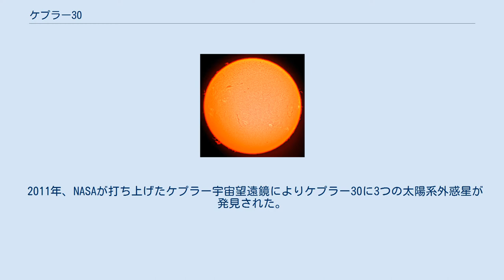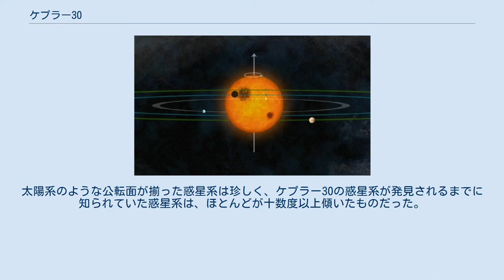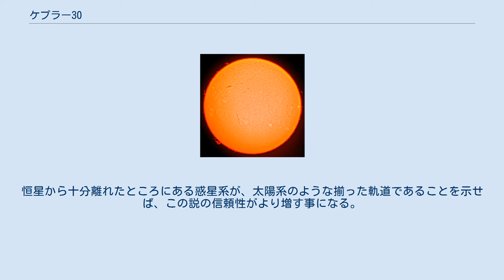ケプラー30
ケプラー30（英語:Kepler-30）とは、地球からこと座の方向に約4,600光年（1,400pc）離れたところにあるG型主系列星である。
 ケプラー30は、質量が太陽の0.99倍、半径が太陽の0.95倍である。
表面温度は5,498K（5,225℃）と太陽（5,778K、5,505℃）よりやや冷たい。
見た目の明るさは15等級と暗い為、観測するには望遠鏡が必要となる。
 2011年、NASAが打ち上げたケプラー宇宙望遠鏡によりケプラー30に3つの太陽系外惑星が発見された。
 ケプラー30に最も近いケプラー30bは、地球の11.3倍の質量と、地球の3.9倍の半径を持つ。
この数値からケプラー30bは、海王星サイズのガス惑星とされている。
ケプラー30cは、木星の2倍の質量と、木星の1.12倍の半径を持つ、巨大ガス惑星とされている。
ケプラー30から最も遠い軌道を公転しているケプラー30dも、地球の23倍の質量と地球の8.8倍の半径を持つ巨大ガス惑星とされている。
半径に対して質量がかなり小さいため、密度は190kg/m3と非常に小さい。
 これらの惑星は、史上初めて見つかった、公転面がほぼ揃った系外惑星系として知られている。
太陽系のような公転面が揃った惑星系は珍しく、ケプラー30の惑星系が発見されるまでに知られていた惑星系は、ほとんどが十数度以上傾いたものだった。
この発見は、その当時発見が相次いでいた、ホット・ジュピターと呼ばれるタイプの太陽系外惑星の形成過程を上手く説明できるとして注目された。
ホット・ジュピターとは、恒星からわずか数百万kmの距離を公転している巨大ガス惑星の事である。
ホット・ジュピターは非常に傾いた軌道を持つ事が多い。
これは、誕生して間もない不安定なころの惑星系で、数個の巨大惑星が集まり、他の惑星を外周や内周へ吹き飛ばしたためと考えられる。
恒星から十分離れたところにある惑星系が、太陽系のような揃った軌道であることを示せば、この説の信頼性がより増す事になる。